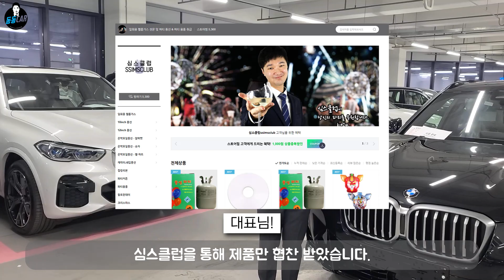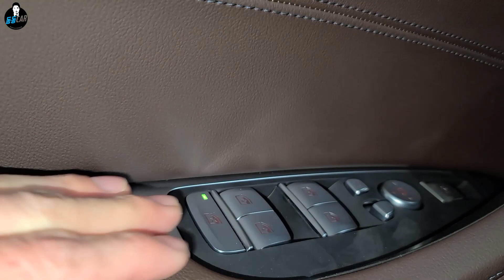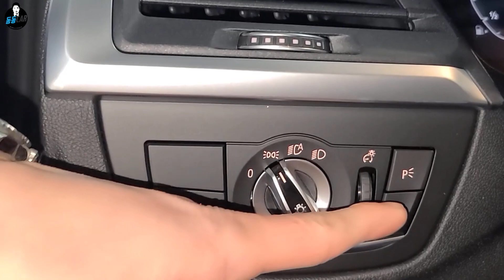X3 20i M스포츠 P1-1의 주요 특징과 X3 활용법?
ㅡ
 🏆2015년 12월~현재 : BMW Sales Expert 재직 (누적 판매 : 400여대)
 🏆DEUTSCH AUTOMOBILE GROUP AWARDS CEREMONY 2022. GOLD 수상

00:00 인트로
00:08 안냐세요/콘텐츠 구성
00:57 Part 1. 익스테리어
03:47 Part 2. 2열 공간감(인테리어)
05:33 Part 3. 1열 운전석(인테리어)
06:24 Part 4. 숨겨진 기능

영상 URL이나 소스 코드를 통한 공유는 얼마든지 가능하나, 저작자와의 사전 협의 및 동의없이 영상의 무단 카피나 재편집, 복제 등은 금지합니다.